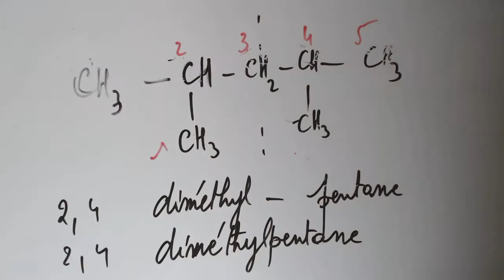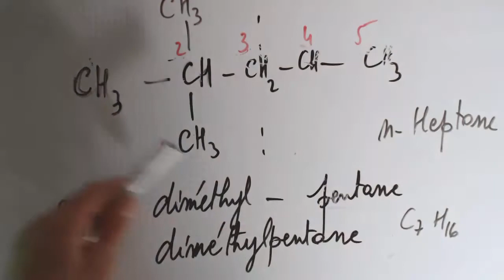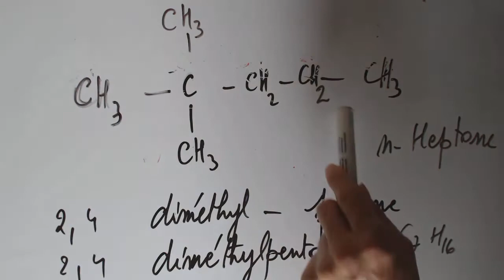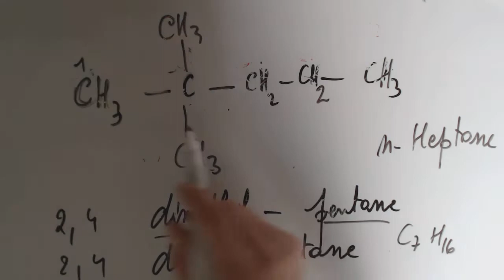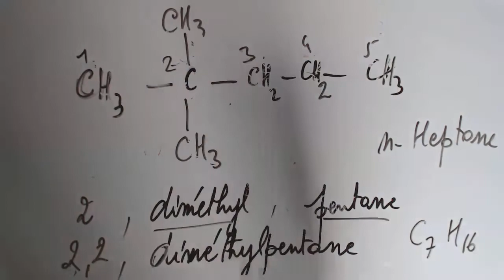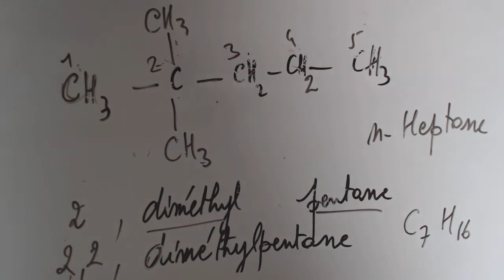Chimie Organique - Nomenclature - 2 Diméthyl - Pentane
2 Diméthylpentane est un isomère de structure du n-Heptane